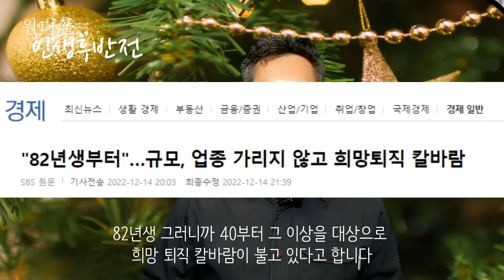지긋지긋한 해고 위험없는 평생 직업을 찾는 비결 - 원더풀 인생후반전